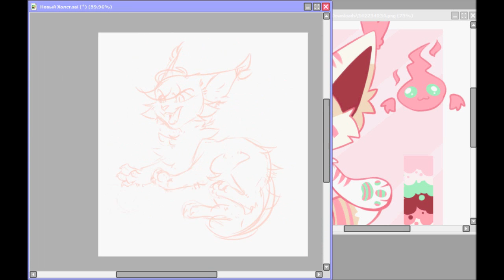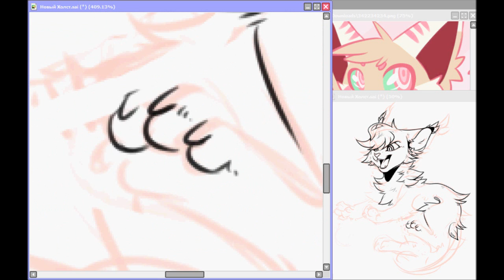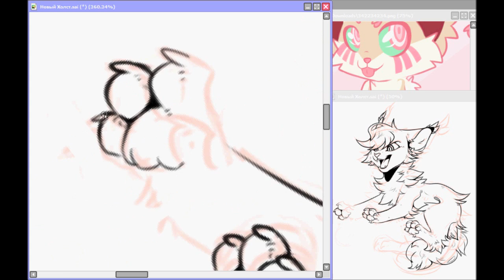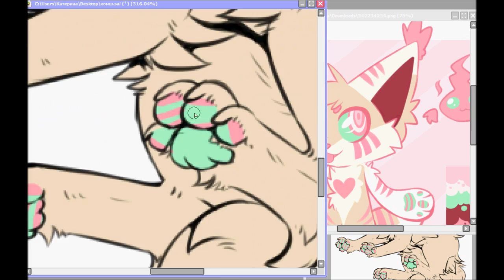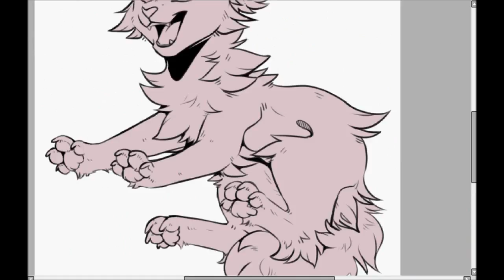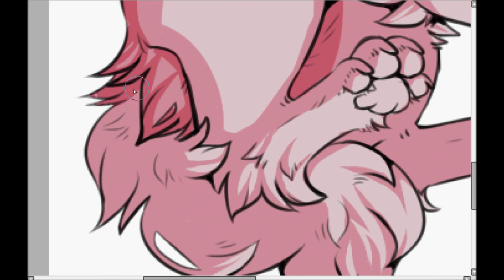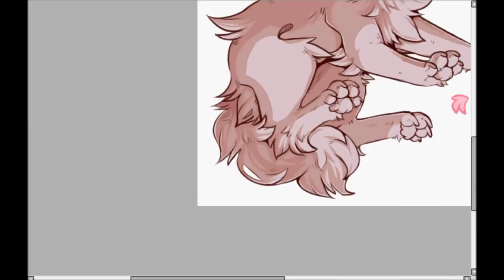Glitch - speedpaint [Commission]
Time recording: 2 hours 20 min
Program: Paint Tool Sai
Tool: Wacom tablet
My profile in VK (RU community)